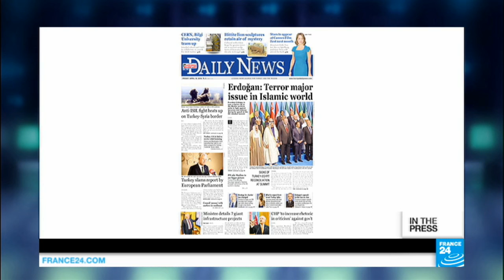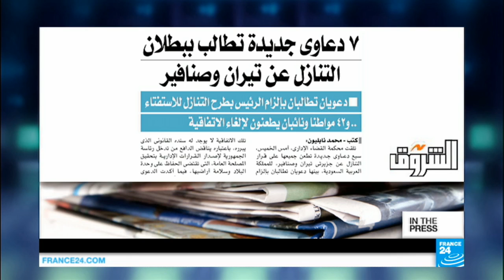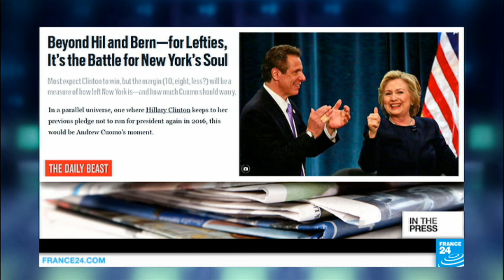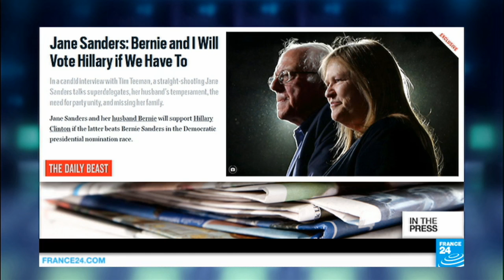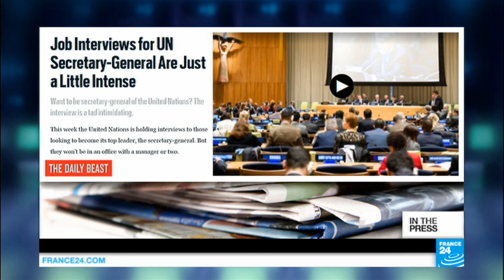Who wants the world's most impossible job?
INTERNATIONAL PAPERS - Fri. 15.04.16: Egyptian President Abel Fattah al-Sisi is in hot water for handing over two islands to Saudi Arabia as a show of gratitude. Also, while the spotlight is on US politics ahead of next week’s Democratic primary in New York…another, more discrete candidate race is also taking place: the race to become the next secretary general of the United Nations.